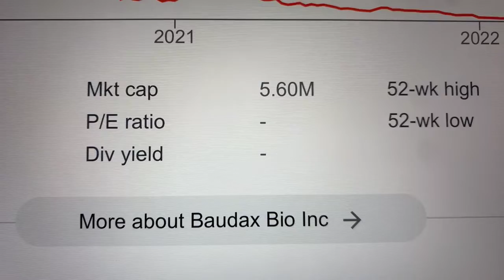🔴 Baudax Bio Inc. BXRX Stock Trading Facts 🔴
Coinbase Referral Funded Accounts Up To $300,000 To Day Trade